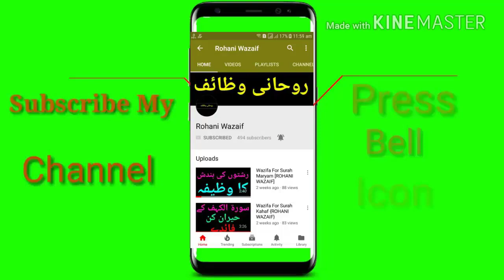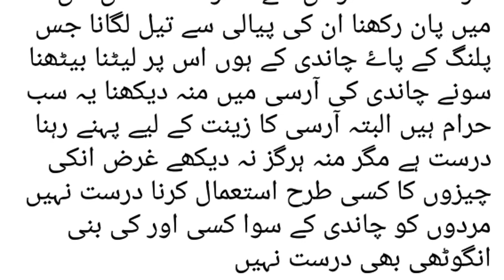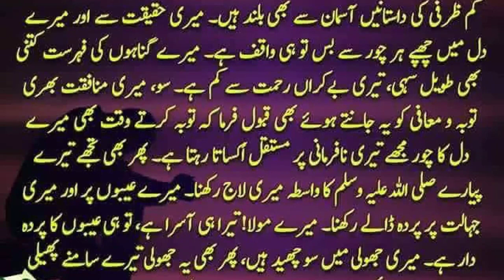Sonay Aur Chandi K Bartanoun K Istmaal Ka Kea Hukam Hai